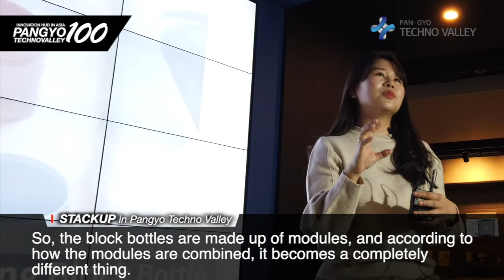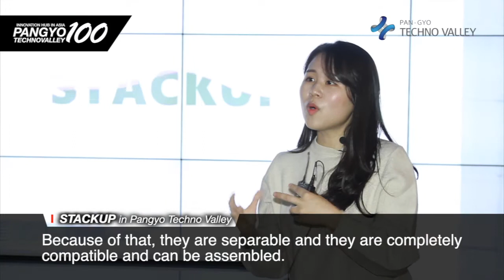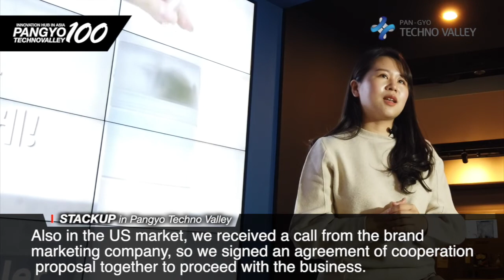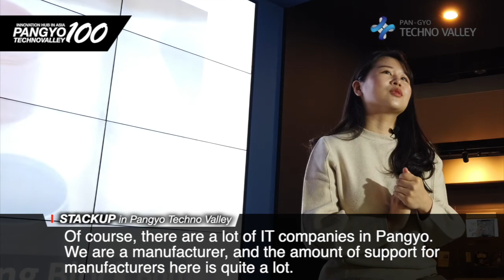[100 Companies in Pangyo Techno Valley] STACKUP designs life products with special ideas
[Pangyo Technovalley] STACKUP designs life products with special ideas
- Manufactures and sells "bottles" that become water bottles and lunchboxes
- Separable design enables clean washing and drying and efficient usage of space

Due to the spread of COVID-19, the use of disposable products increased, raising concerns about waste disposal and environmental pollution. People purchase tumblers and bottles with environmental protection in mind, but as they are often difficult to wash and the usage is limited, they are mostly not used for long and set aside. There is a company that makes the effort to solve such problem by making idea life products.

STACKUP, the designer and manufacturer of customized life products, was established with the question "Can we make the life products that can be changed according to the different lifestyles of people?" Jang Eun-bi, the CEO of STACKUP, said, "There are products and services that already exist, but have gained new value by adding small ideas. If you add the characteristic of "STACK+CUSTOM" to the life products you encounter in daily life and change the product freely according to the user's will, the most common thing can gain a completely new value." Blockbottle is the life product made by integrating new concept.

All parts can be separated like Lego blocks, and they are completely compatible and can be assembled easily. It is a bottle and an airtight container which the usage can be changed from a bottle to a lunchbox. Especially with the separability, it cleans well and dries quickly. Also with the efficient space utilization, it is popular among young people as it is made of eco-friendly materials and comes in various colors. "Our product can be freely transformed to a small water bottle or a large water bottle. It is also customizable that can become a one-stack food container to three-stack lunchbox," said Jang. She then added, "You can find separable bottles in the market, but they are made of different modules to become one set. Our product is the only one that can be used just by changing the modules."

STACKUP is selling bottle series such as Blockbottle H (Healthy) and Blockbottle C, and the open-type eco-friendly silicone straws through online and offline channels. In last April, STACKUP launched a newly upgraded product through the crowdfunding site Wadiz. It is drawing good reviews in the market by releasing products through various collaborations with artists. Since then, it has strengthened its capabilities in the B2B market by conducting collaboration projects with Daewoo E&C, Jeongkwanjang, Promiz , and TWIN DERMA.

Jang said, "Since the establishment of the company, we have been conducting collaborative business in Korean market. As the interest from the overseas market towards our product is increasing, we are preparing to enter the overseas market." STACKUP is currently preparing to develop markets in Japan and Taiwan by investment. Also in Europe and Russia, the company is planning to promote Blockbottle that is perfect for containing small quantity of food and dividing it by utilizing the food container food culture, observe the reaction from these countries, and then establish the marketing strategy.

About Pangyo's support policy, Jang was very happy. She said, "Even though we are a manufacturing-based company, we are receiving a lot of support from Pangyo Technovalley as our eco-design and creative contents have been evaluated positively," and ended the interview by saying, "Various programs to expand the network like accelerating programs and seminars are held often here, and this gives startups like our company courage."